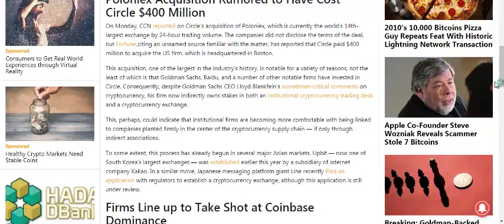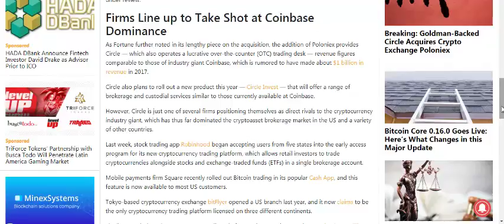Poloniex exchange sold - Circle